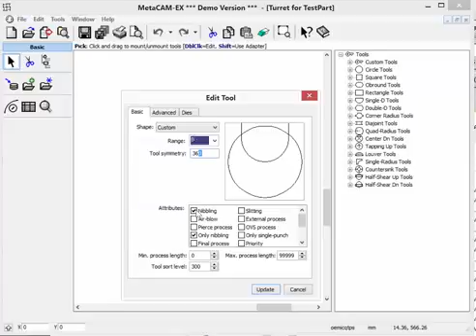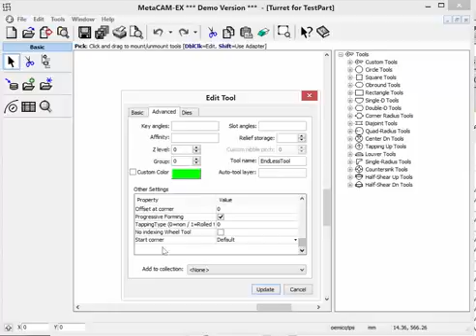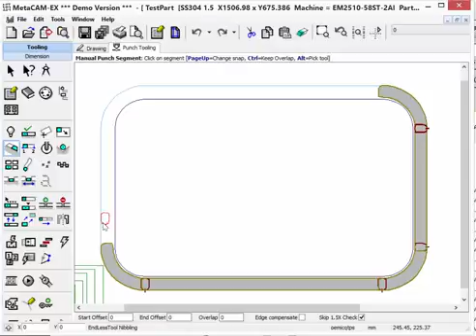Metacam cad cam software punch laser nesting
Creating Special tool and punching aprofile in Turretpunch using Metacam